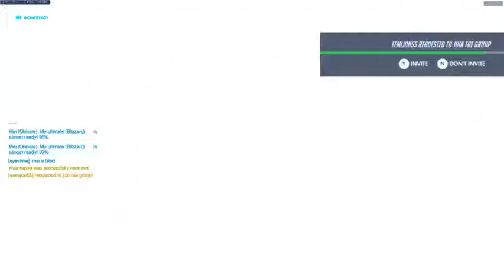Special Snowflakes (thrower)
Why play nice and then go aggro, refuse to fill and then throw with a golden Hanzo who has 2 hours on Hanzo?! And what a coward- only after the match decides to talk